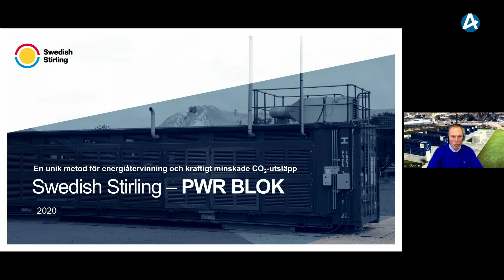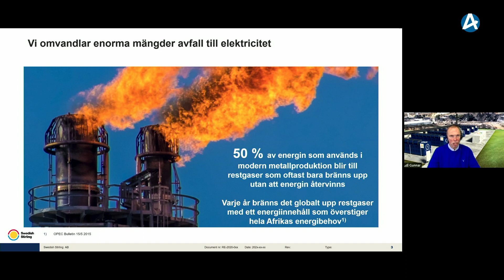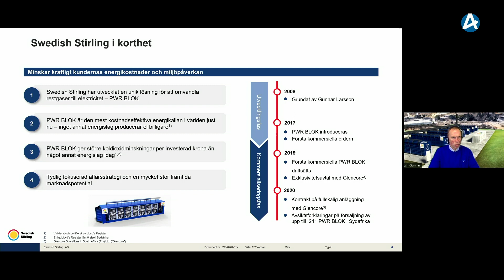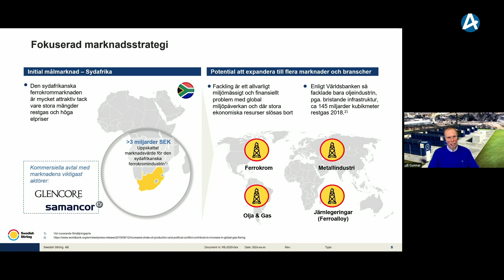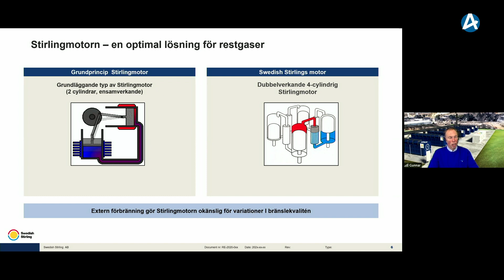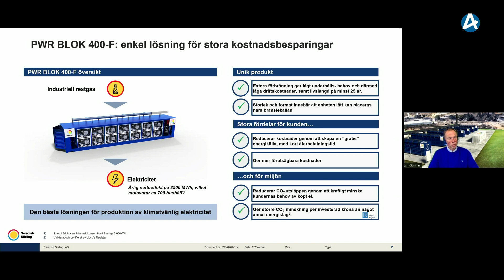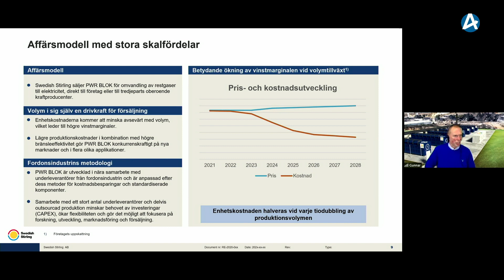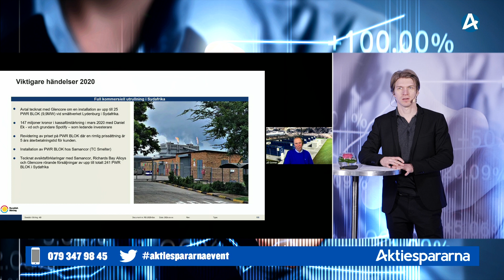Swedish Stirling – Aktiedagen digitalt 19 oktober 2020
CEO Gunnar Larsson presenterar bolaget